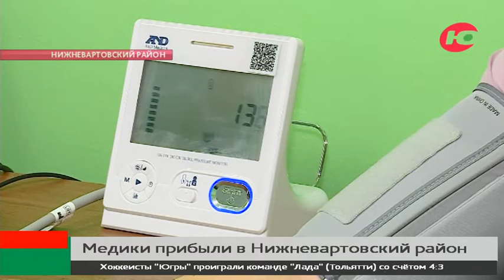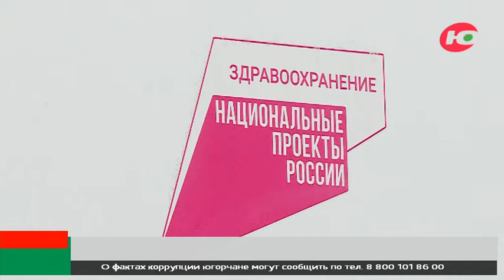Новости 18.11.2022 14:00